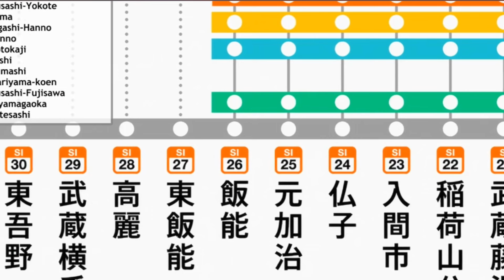Train Doko Resumen capitulo 4: Akira no se echó Lomecan V y le salio un hongo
Outro